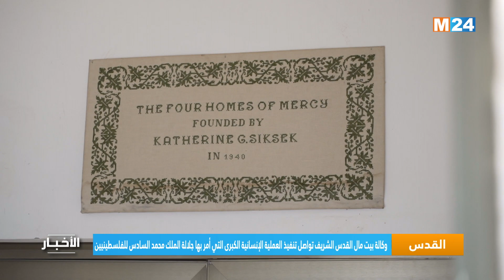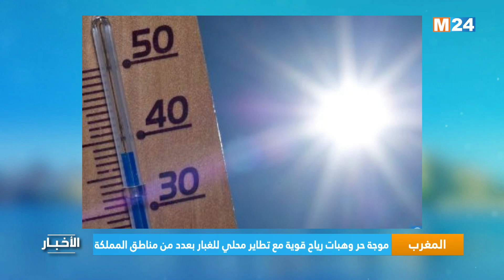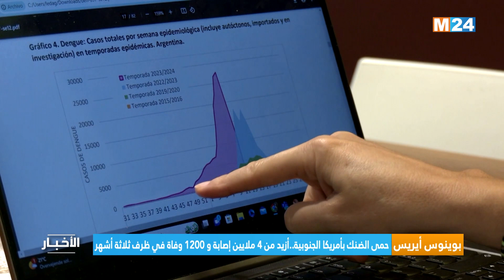نشرة السادسة مساء ليوم اللإثنين 08 أبريل 2024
نشرة السادسة مساء ليوم اللإثنين 08 أبريل 2024 من تقديم حفصة اشباكو على M24TV

لمتابعتنا

لتحميل التطبيق